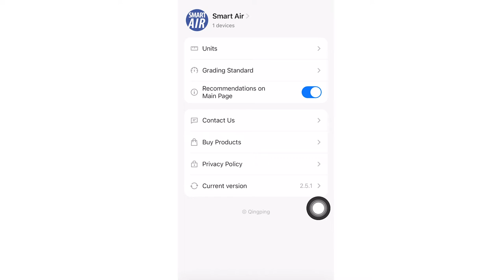QP Pro | How To Set Up And Check Air Quality Monitor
Award-winning 5-in-1 air quality monitor with 3.1 inch HD Retina display. QP Pro tracks 5 key metrics: PM2.5, dangerous gases (tVOC), CO2, temperature, and humidity.